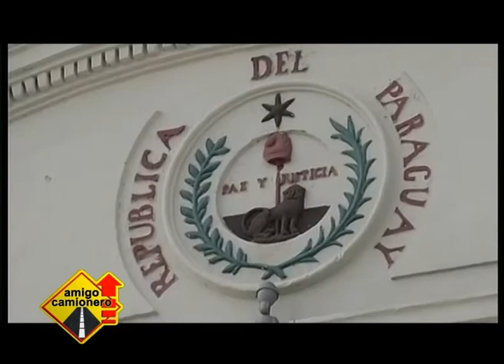HOMENAJE A ASUNCION POR LOS 478 AÑOS DE FUNDACION